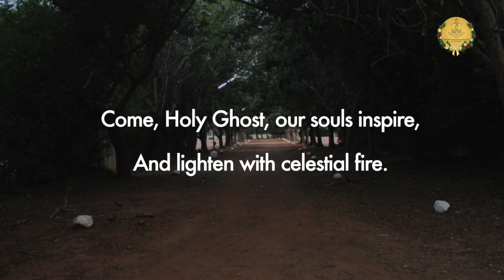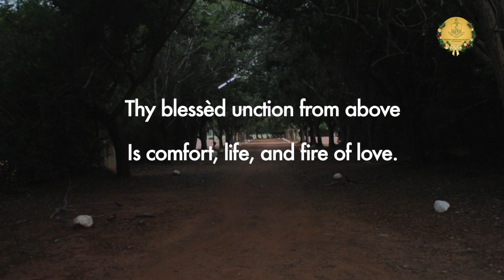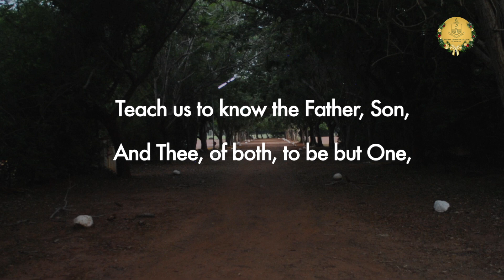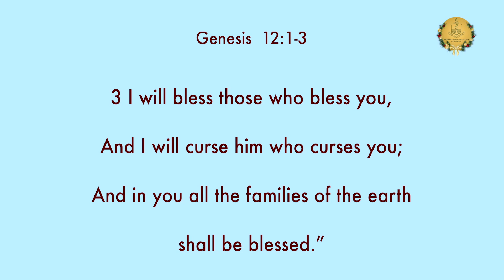Anderson Hall Prayer | Tuesday, 8 December 2020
Date: Tuesday, 8 December 2020

Devotion: Dr P David Prabhakar, Head, Dept of Tamil, MCC

Hymn: Come, Holy Ghost, Our Souls Inspire
Based on Veni Creator Spiritus
Words: John Cosin; Mechlin Version